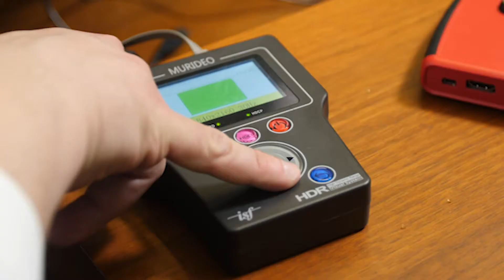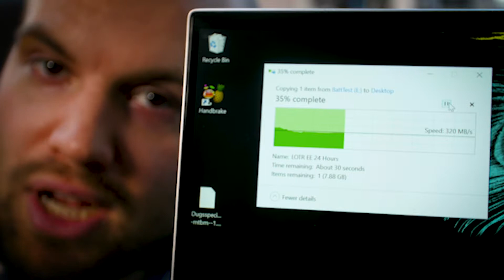Weston Almond - Producer/Director Reel